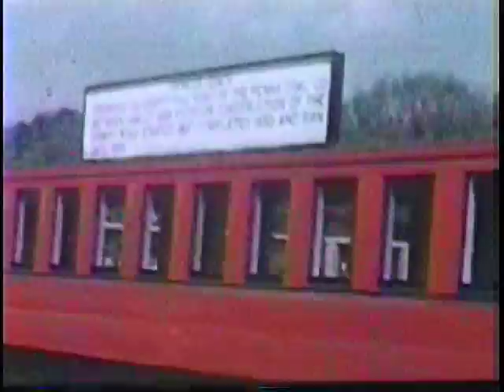Charles Houser EL Movies IVTC